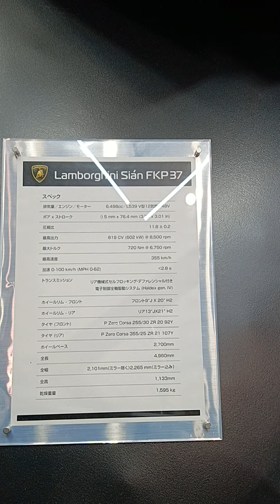シアン❣💫オートサロン2024